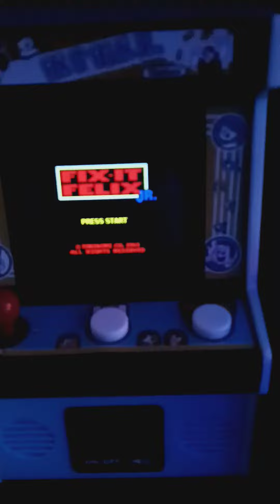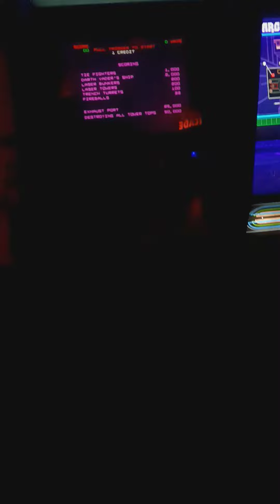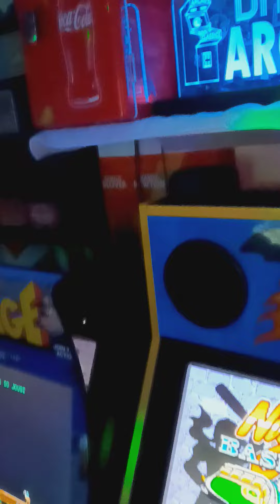HOME ARCADE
My home arcade as of 2023. I have had this arcade since 2019. I did have an Asteroids cabinet in 2021, but sold it. along with a Midway best of cabinet. this is what I have now in 2023. This includes original cabinet of POW, Star Wars, TRON, Centipede with multiple games, Rampage with multiple games, an iiRcade, and several mini arcade games.